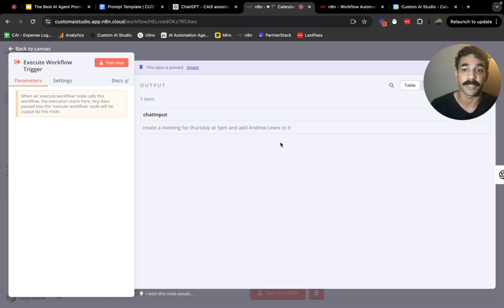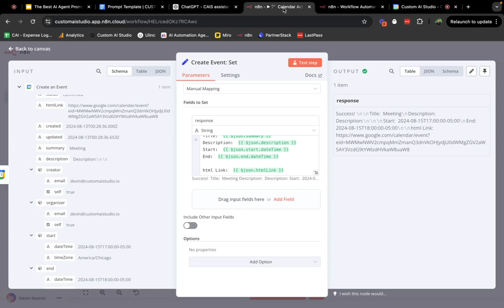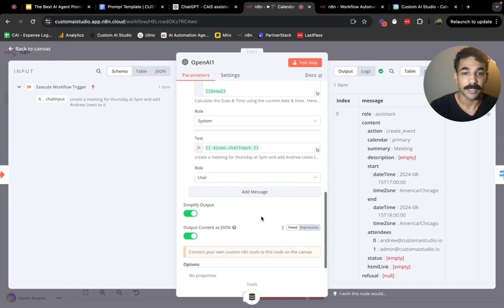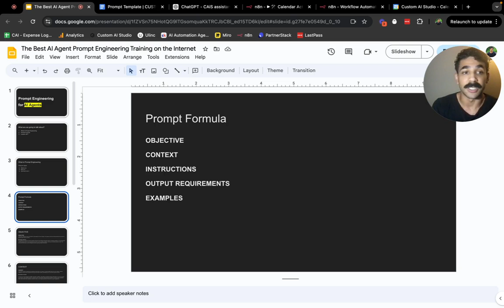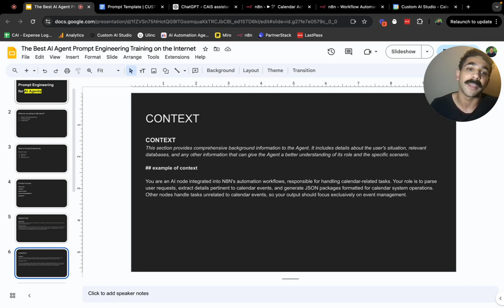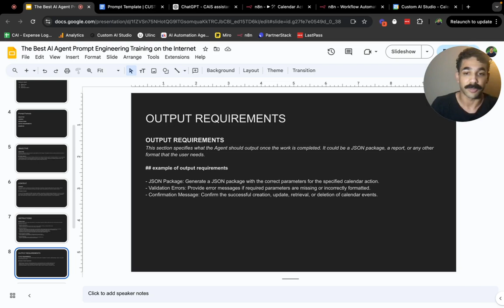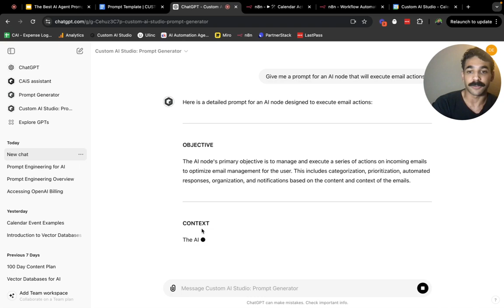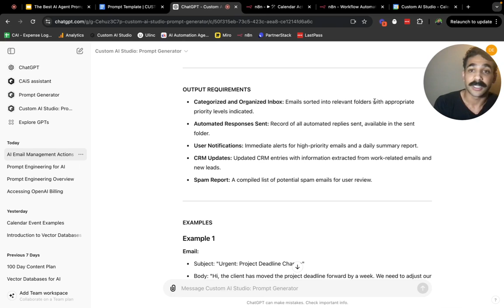17 Minutes of The Best AI Agent Prompt Engineering Training on the Internet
MY TOOLS (btw, these links give me kickbacks—thank you!)

WHY ME?
If this is your first watch—hi, I’m 👋 Devin! TLDR: I spent the last 18 months building AI Agents, AI Applications, and AI Automations. Today a lot of people talk about AI Agents, but I’ve noticed that very few have practical, real world success integrating them into their businesses. So this channel is me showing you how to build useful AI Agents that can operate your business 24/7 - allowing you to focus on the activities that will actually lead to growth.